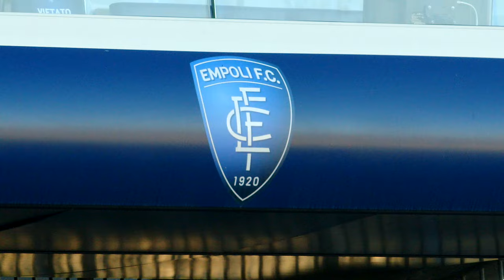Empoli-Monza, the Movie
Il warm up azzurro, il tifo azzurro al Castellani Computer Gross Arena, la prima di mister Nicola, la tripletta di Zurkowski, la festa azzurra sotto la Maratona: Empoli-Monza, the Movie!